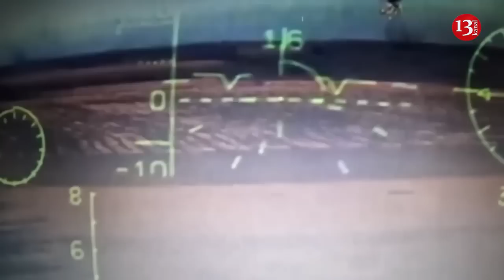Ukrainian Army liberating at least 7 settlements and regaining 90 square kilometers